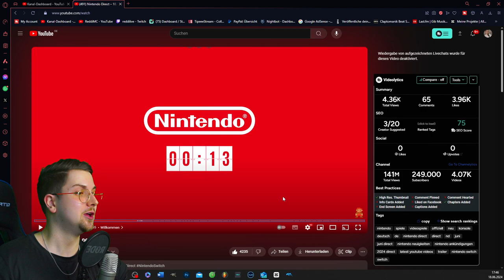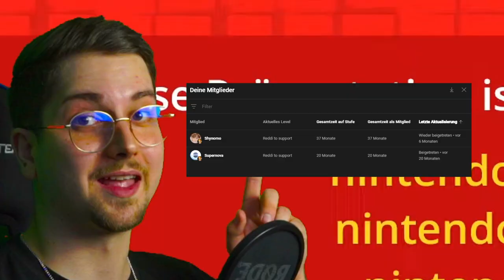DAS hast DU VERPASST! - NINTENDO DIRECT JUNI 2024 REAKTION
Reddi reagiert auf die neue Nintendo Direct vom 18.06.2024: Mario und Luigi Brothership, Metroid Prime 4 Beyond, Super Mario Party Jamboree und The Legend Of Zelda Echoes Of Wisdom.